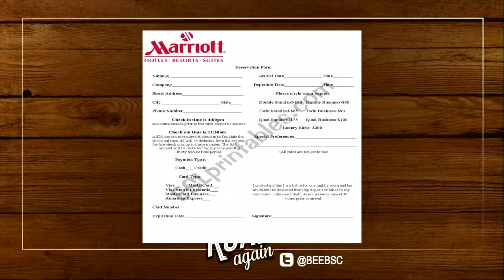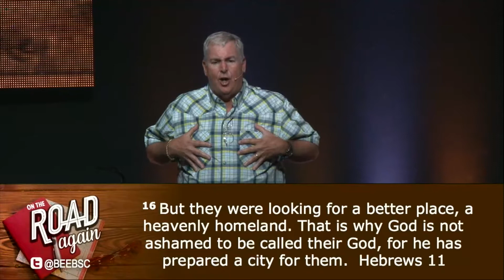On the Road Again - Reservations - Mark Beebe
This week Mark continues our series with On the Road Again: Reservations. You make a reservation at a place you’ve been before. You know the place. You know what’s around it. You’re comfortable there.  What’s the challenge with that reservation?